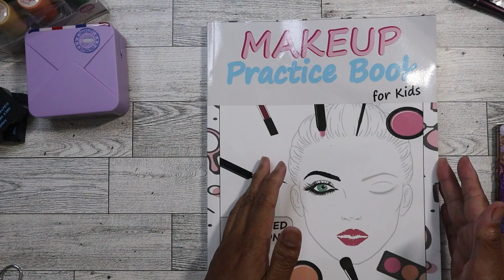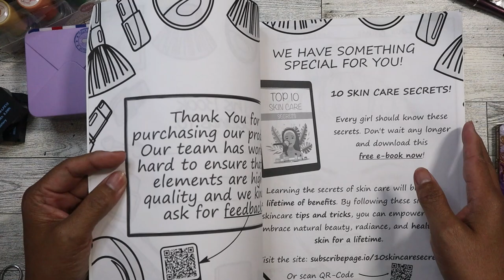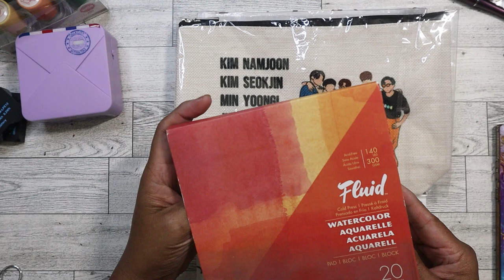Amazon Returns/Bin Store: June 2024 week 3